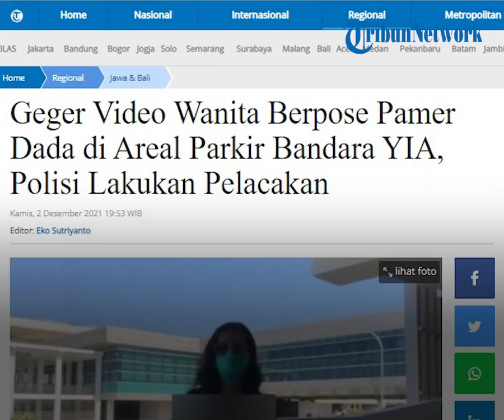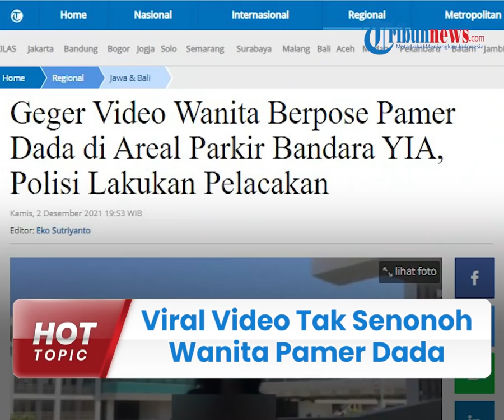Beredar Video Mesum Wanita Pamer Dada di Bandara Yogyakarta, Polisi Telusuri Sosok Pemeran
Wanita yang mengenakan kacamata hitam itu tampak sengaja membuka baju di depan kamera.

Ia bahkan berpose beberapa kali saat melakukan aksi cabul tersebut.